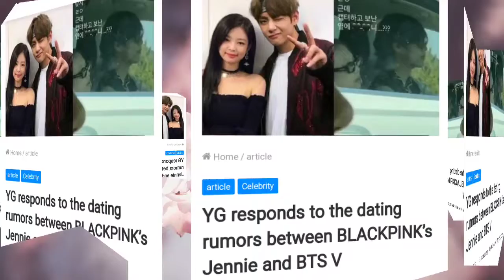YG Respons: BTS's V and BLACKPINK's Jennie Dating Rumor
Up to now, BigHit has not made any statement regarding this rumor.